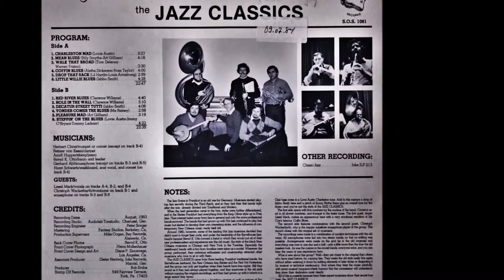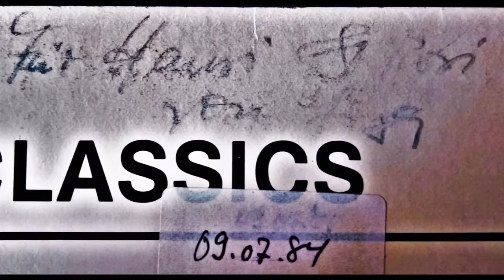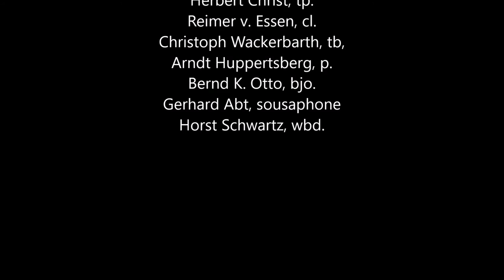1983 08 Jazz Classics und Liza: "the hole in the wall"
Liza war bei der Frankfurter Band Jazz Classics zu Gast. Ausschnitt aus einer gemeinsam produzierten Schallplatte.